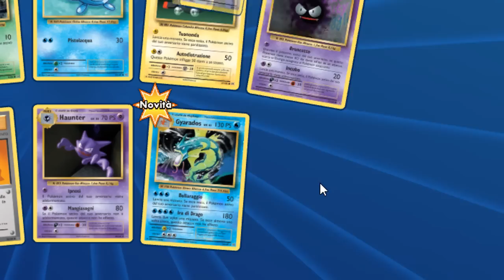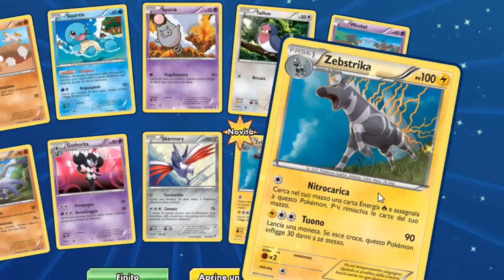HO TROVATO UNA CARTA CHE NON AVEVO! | SPACCHETTAMENTO POKEMON CHALLENGE GCC (carte pokemon) [FLANE]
Preferivo perdere l'udito
-Flane